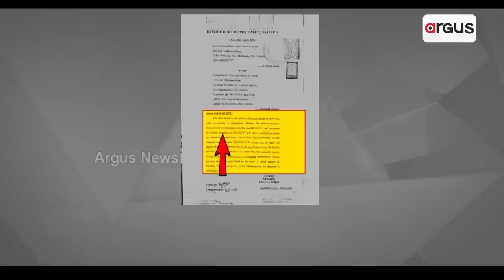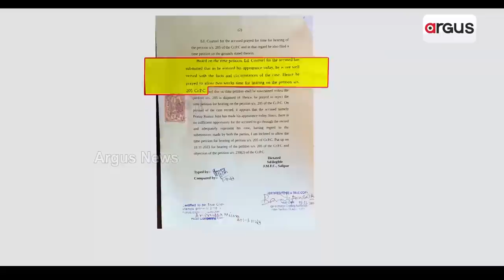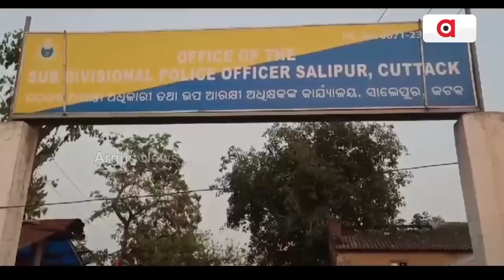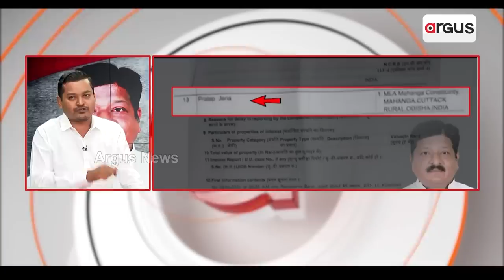କଣ ହୋଇଛି ପ୍ରତାପଙ୍କୁ , କେଉଁ ରୋଗରେ ଆକ୍ରାନ୍ତ ମାହାଙ୍ଗା ବିଧାୟକ | MLA PratapJena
ମାହାଙ୍ଗା ଡବଲ ମର୍ଡର ଫଶିଥିବା ପ୍ରତାପ ଜେନା ଅସୁସ୍ଥ ହେବା କଥା ସତ ନା ମିଛ । କୋର୍ଟ ଡରରେ ଡାକ୍ତରଖାନା ବାହାନା କରିଛନ୍ତି କି ପ୍ରତାପ ?  ଯଦି ନିର୍ଦ୍ଦୋଷ କୋର୍ଟରେ ହାଜର ପାଇଁ ଏତେ ଡର କାହିଁକି ? 2 ସପ୍ତାହର ସମୟ ଦେଇଛନ୍ତି କୋର୍ଟ । ମାମଲାର ପରବର୍ତ୍ତୀ ଶୁଣାଣି ଆସନ୍ତା 18 ତାରିଖରେ ହେବ ।